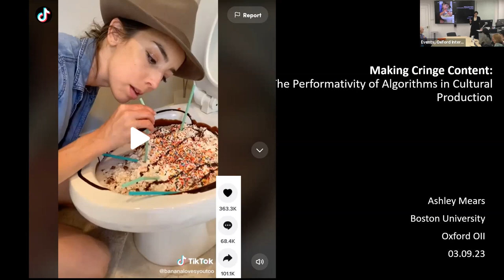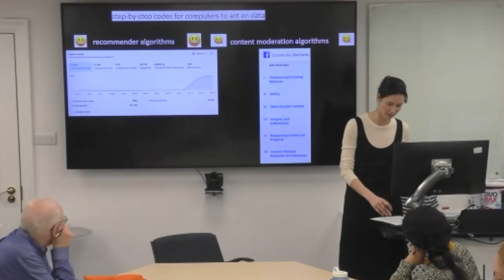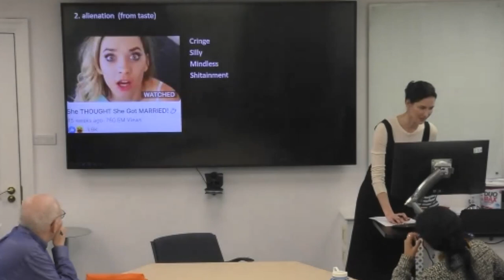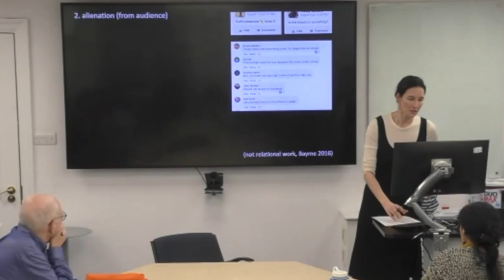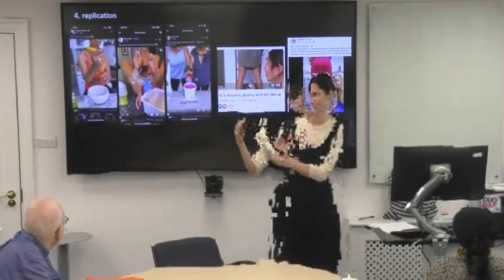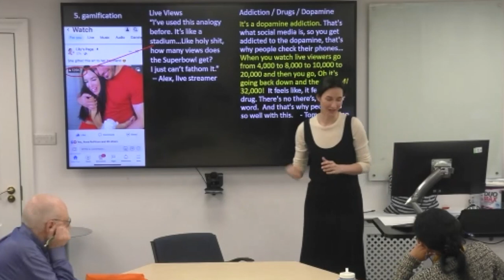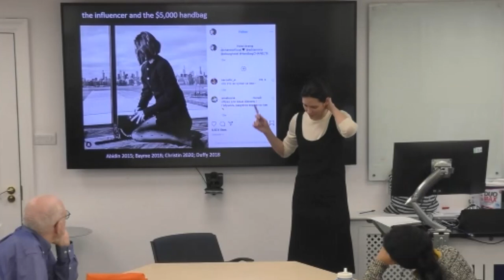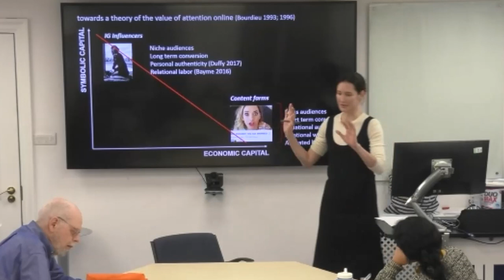Making Cringe Content: The Performativity of Algorithms in Creative Labor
Watch Ashley Mears as she explores how content creators aiming to go viral by following algorithms are creating cringe content.

Algorithms are now so intertwined with markets, workplaces, and media that scholars describe them as part of our social systems of meaning-making. This article shows how algorithms shape the practical work of making culture. I draw from a case of content creators who make entertainment videos engineered to go viral on social media, videos they dismiss as “cringe.” To explain the puzzle of creators contradicting their own artistic sensibilities, I combine social studies of technology and labor theory to develop a model of algorithmically-driven creative labor. Drawing from 16 months of ethnography and interviews with 60 viral creators, I show how creators interact with algorithms which discipline them into making attention-grabbing content. I trace workers’ interactions with data metrics in five steps. First, creators learn to subjugate their own tastes to data; second, they adapt to algorithm changes; third, they simplify stories into visual, often stereotypically sexualized and racialized imagery; fourth, they copy what works; fifth, they experience thrills of the game of scoring metrics. Ultimately, successful creators fuse their standards of quality with quantitative metrics they believe algorithms prioritize. By documenting this labor process from alienation, adaptation, simplification, replication, and gamification, I arrive at a theory of algorithms as performative in cultural production, which yields subpar cultural outcomes in the form of cringe content.

Ashley Mears is Professor of Sociology and the Women’s, Gender, and Sexuality Studies Program at Boston University. Her research, at the intersection of cultural and economic sociology, documents how societies value people and things, and how people recognize and transact non-financial forms of capital. She is the author of two books, Pricing Beauty: The Making of a Fashion Model (California, 2011), and Very Important People (Princeton, 2020). Her latest ethnography, on viral content creators, appears in the summer 2022 issue of The Economist’s1843 Magazine.

Talk given by Ashley Mears
9 March, 2023